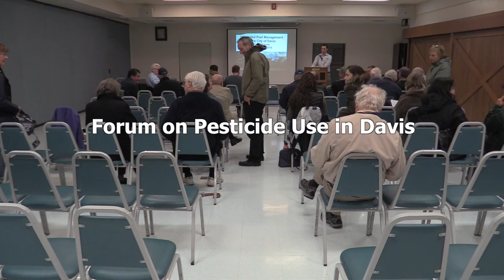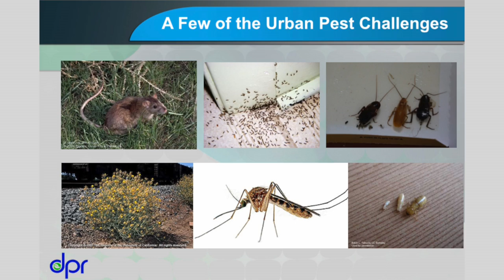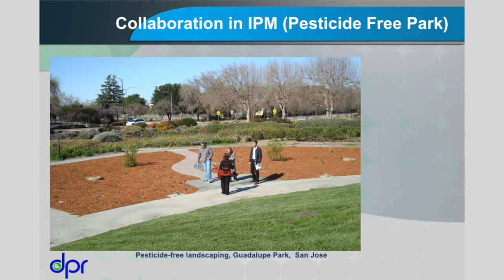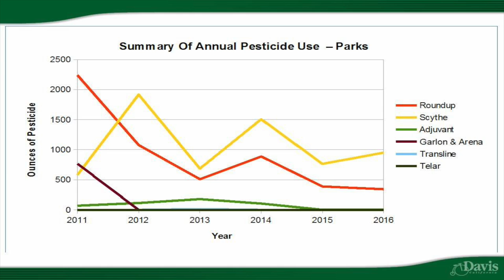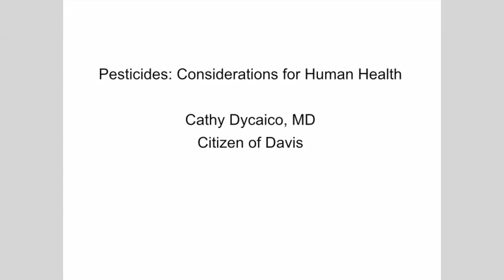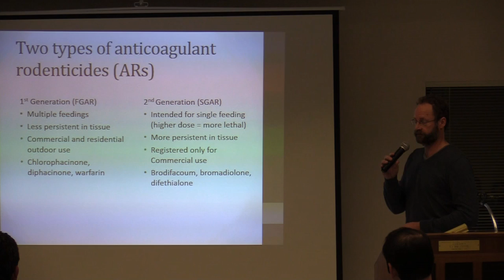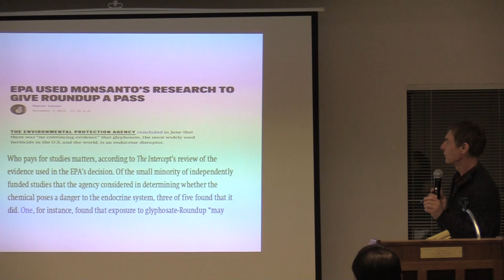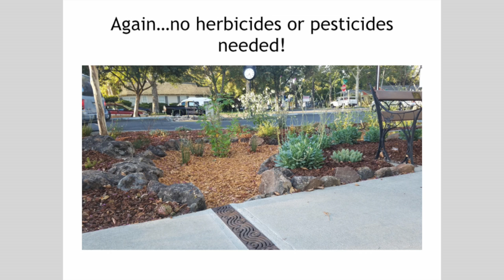Public Forum on Pesticide Use by the City of Davis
The City of Davis and the Davis Natural Resources Commission- Hazardous Materials Subcommittee hosted a forum on pesticide use in Davis.

Date & Time: Wednesday, December 7th at 7:00 PM – 9:00 PM

Location: Davis Senior Center, 646 A St.

The forum discussed current herbicide and insecticide use by the City in public parks, greenbelts, City-owned open spaces and farm lands, City facilities, streets, and sidewalks as well as providing information on why pesticides are used and alternatives to reduce or eliminate continued pesticide use.

Brian Leahy, the current Director of the California Department of Pesticide Regulation (CDPR), discussed current trends in reducing pesticide usage in municipalities. Martin Guerena, the City of Davis' IPM Specialist, discussed pesticide use and other IPM techniques used by the city, such as cultural, physical and biological practices, and least toxic pesticide alternatives, to limit pesticide use in our urban landscape while working to provide cost effective pest management services to the community. The City’s use of glyphosate and neonicotinoids was discussed.

There was be an extensive expert panel session to ask questions and/ or voice concerns about pesticide use, the City’s IPM program, and pest management service interests.

Feedback received from this forum will help drive the revision of the City’s IPM Policy which may include the reduction or elimination of pesticide use. Such change would potentially impact pest management costs and service levels at community parks, greenbelts, utilities and other City maintained facilities.

Recorded and edited by Davis Media Access.